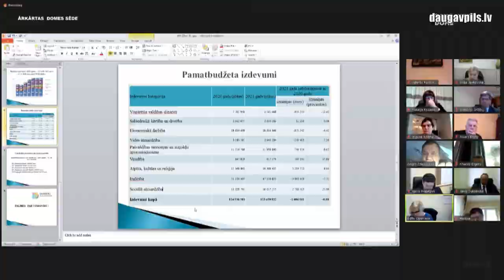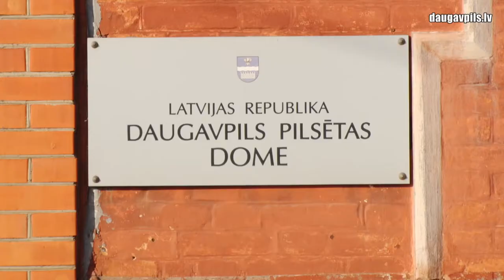Принят бюджет Даугавпилса на 2021 год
27 января на внеочередном заседании Даугавпилсской думы был принят бюджет города на 2021 год. Принятие бюджета прошло в режиме онлайн и протекало с активными дебатами по ряду вопросов. Расходная часть общего бюджета Даугавпилсского самоуправления составляет 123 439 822 евро, доходная часть - 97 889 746 евро. По сравнению с прошлым годом доходная часть бюджета сократилась на 2,6 млн. евро, что вызвано изменением пропорции зачисления подоходного налога с населения для города и государства.